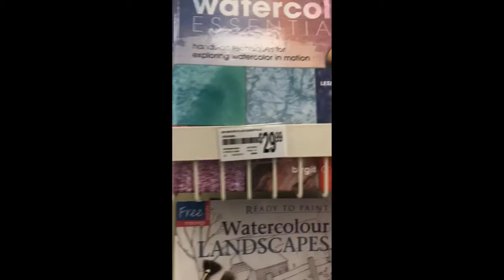Family quick trip to Michaels to purchase Pour Paint Materials! $$$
Just a family quick trip to Michaels to buy more materials for Pour Painting!

If you’d like to support me, you can do so by going to;

To purchase some items I use and at a great price;

Acrylic Paints
Acrylic Paint
Acrylic Paint Metallic
8X10 Canvas
10X10 Canvas
20X20 Canvas
10X20 Canvas
Liquitex Gloss
Paint stands and mixing cups
Best Paint spreader

I will be creating a separate Facebook for my art soon 😊